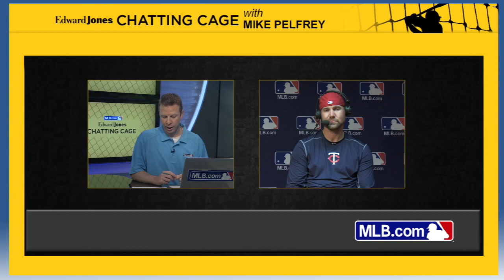Chatting Cage: Pelfrey answers fans' questions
Twins pitcher Mike Pelfrey fields questions from fans in the Chatting Cage